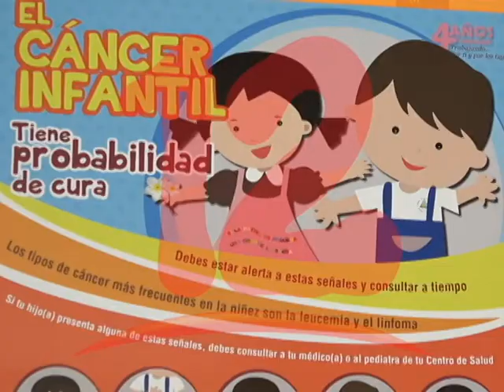MARTÍNEZ: “EL AÑO PASADO HUBO 333 MUERTES POR CÁNCER DE HÍGADO"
El cáncer de hígado es uno de los principales que afectan a los nicaragüenses, afirma Orlado Benítez  Subdirector de Movicancer.